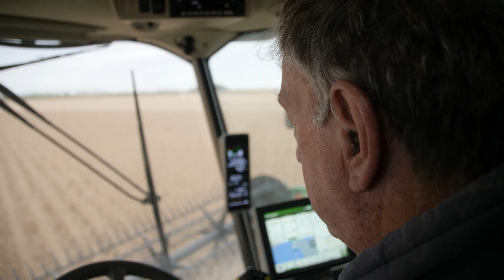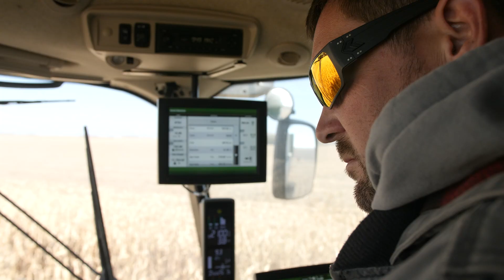Farm Rescue 2022 - Raymond, MN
Harvest time is the culmination of a tremendous amount of planning and hard work for any farmer. It's an opportunity to gather the fruits of your labor and hopefully, those fruits translate into profit for your operation. Each growing season presents its share of challenges, but when an unexpected illness affects a key contributor on the farm, the impacts can be devastating. The Vick family of Raymond, MN, experienced this situation firsthand in the fall of 2022. Main operator, Doug Vick, was battling extreme fatigue and balance issues that eventually landed him in the intensive care unit of a regional medical center. Tests revealed that Doug had contracted West Nile virus. With so many unknowns ahead with his recovery and harvest about to begin, his brother, Darrell, decided to apply for assistance through Farm Rescue. Our volunteers and equipment arrived shortly after to help bring in the family's corn and soybean crops.